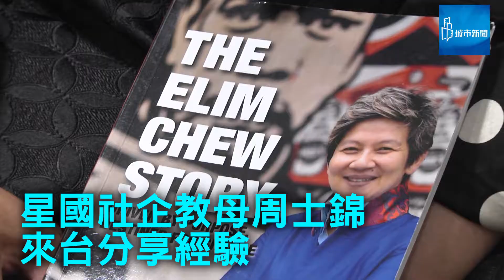星國社企教母 成功經驗談：每天15分鐘幫助別人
每天15分鐘，就能改變世界！

高中畢業的周士錦看見需要，變身新加坡社企教母，帶領她往前的導師你可能猜不到，不是商界大老，也不是大學教授，而是一群正在找機會的年輕人。

為何這樣的團隊能夠組織起來創立潮牌《77th Street》以及號稱90分鐘內送達的快遞《FastFast》？因為她走進經濟弱勢的家庭，聆聽他們的聲音，並洞察商業環境，創造出互利多方的平台。

為何幫助別人能夠讓自己成長？她發現「創業家的思維」是透過解決許多問題訓練出來的，因此即便我們不是每個人都是創業家，我們可以從小事上開始。

改變不是口號，更不是登天的難事，培養看每件事情的角度，真正決定了我們的高度。

採訪、攝影／吳韻萱 柯雙華
剪輯／鄧天心